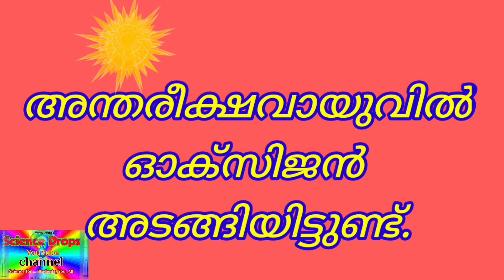വായുവിൽ ഓക്സിജനുണ്ടോ?/ അന്തരീക്ഷമർദ്ദം/ലഘുപരീക്ഷണം.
Basic Science/Std 3, 4 and 7